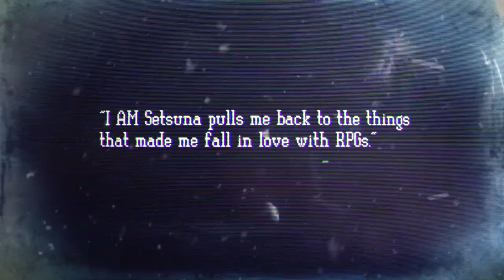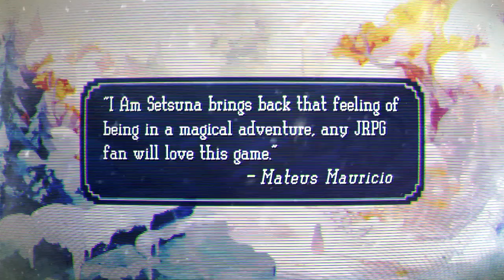I Am Setsuna – An Unforgettable Journey Launch Trailer